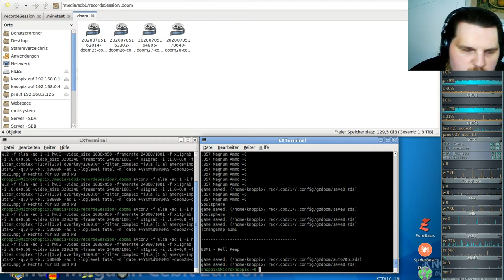Let´s Play Call of DooM Sigil Ultimate (gzdoom) E2M8 - Tower of Babel